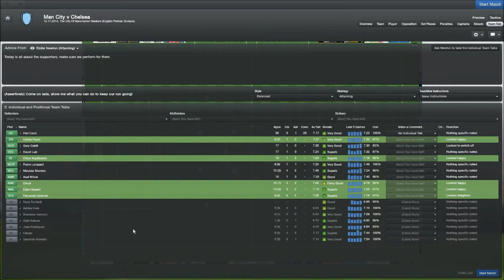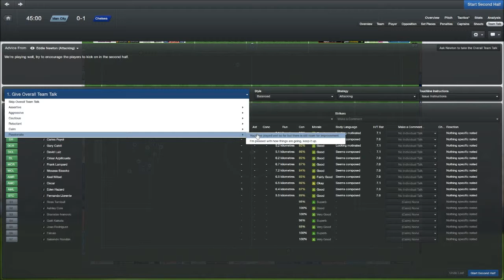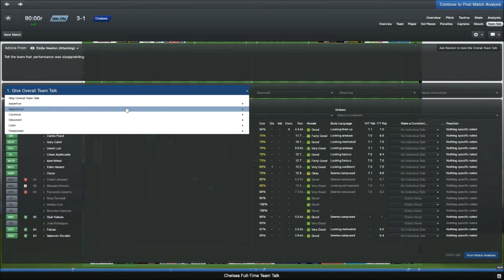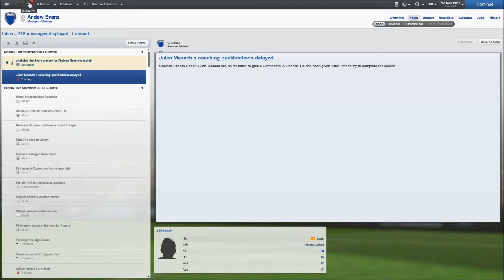FM 2013 - Chelsea Fc - S3 - E26 - vs Manchester City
We take on the league Leaders in a huge fixture ;)